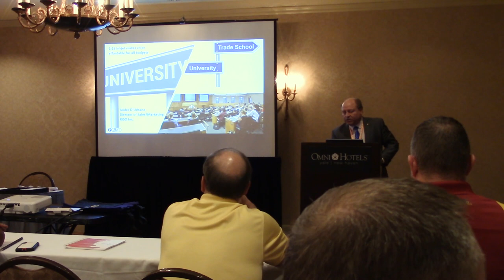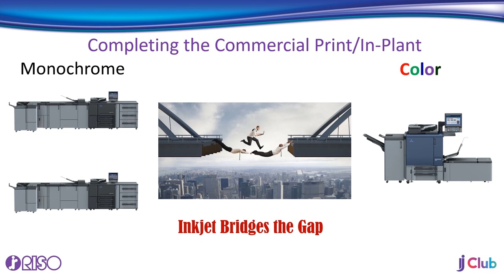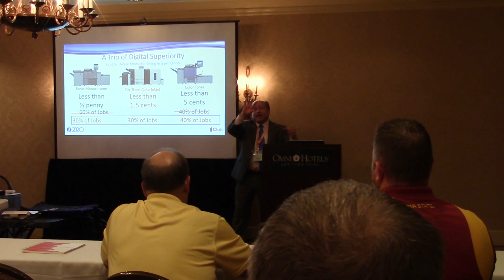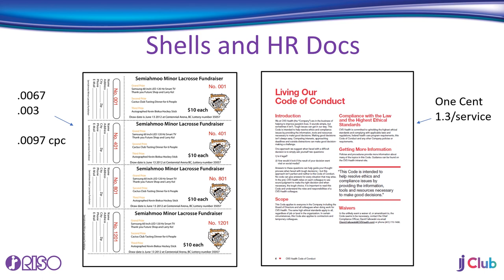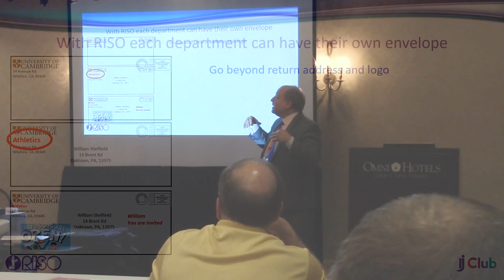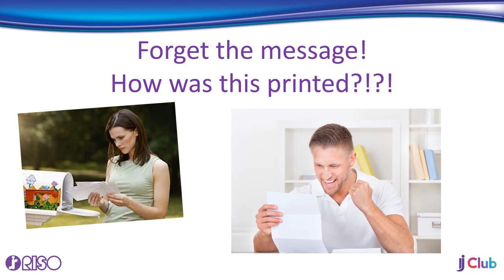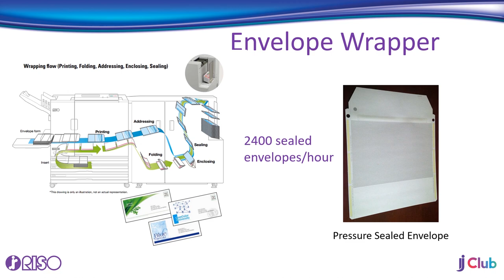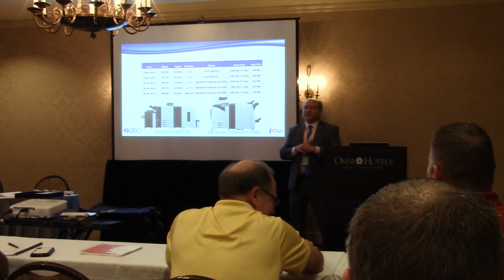ADU ACUP at Yale 2019